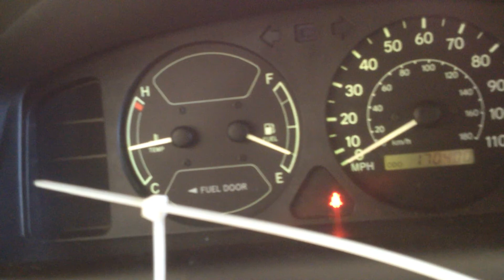CC1198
2001 COROLLA 1.8 ENGINE